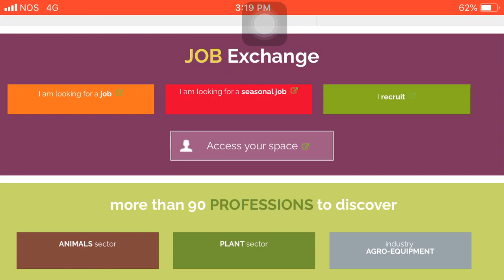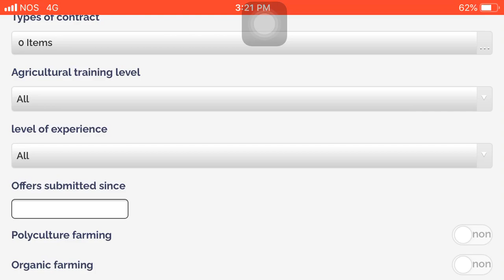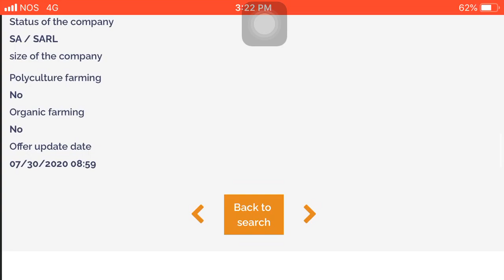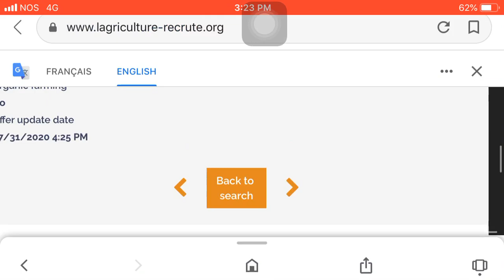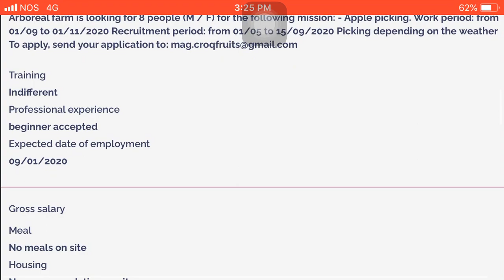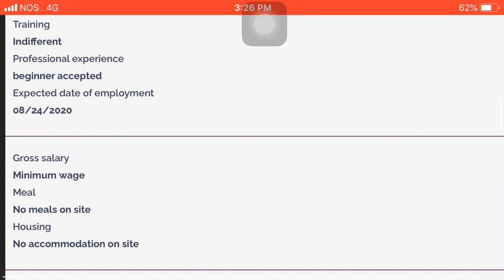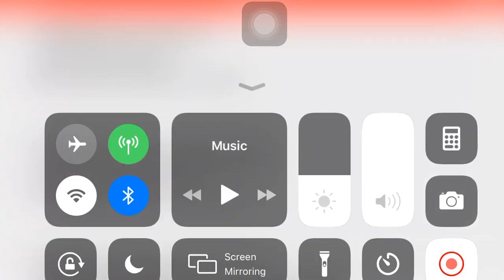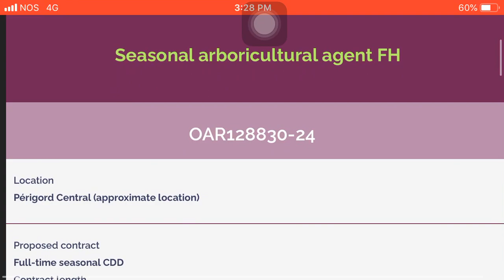How to Job search in France from Nepal || Agricultural jobs in France || फ़्रान्समा काम क़सरी खोज्ने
Agricultural jobs search in France from Nepal ||

Babeen - the visa advisor